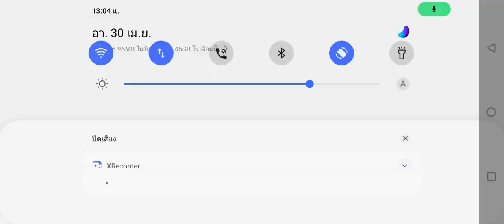PROJECT DRIFT 2.0 แข่งในสนามตอนกลางคืนBy BMW